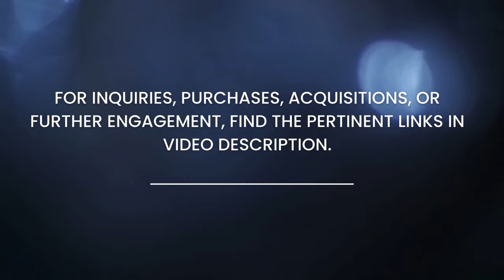45 Cozy Farmhouse Living Room Ideas You’ll Love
45 cozy and inviting farmhouse living room designs that you'll want to steal for your own home. These ideas blend rustic charm with modern comfort, creating spaces perfect for family gatherings, relaxation, and everyday living.